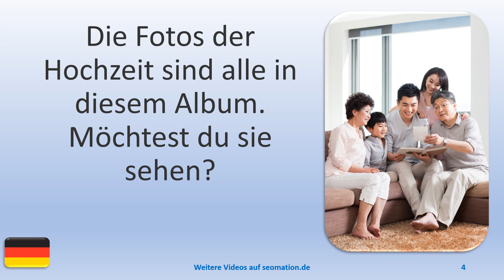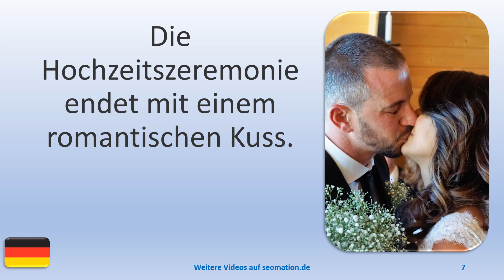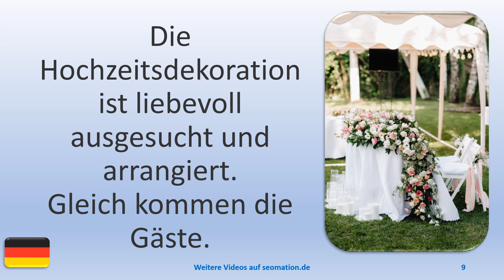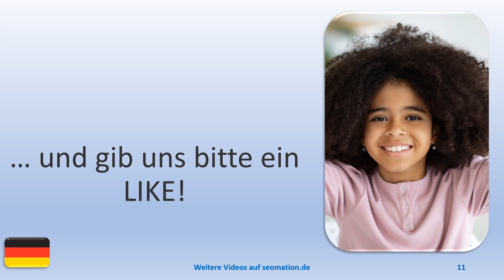🧒HOCHZEIT (6)🧒Ich lerne Deutsch. Mit einfachen Worten und Sätzen ins Abenteuer Sprache.